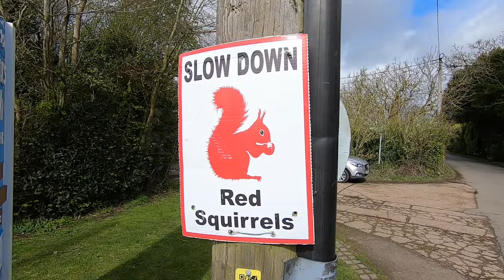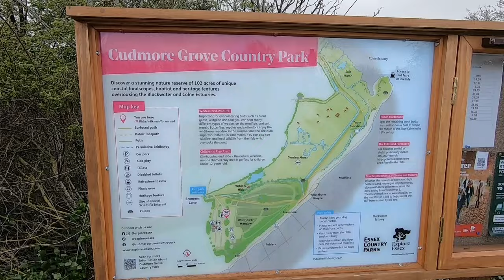Hunting for Red Squirrels in ENGLAND!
Red Squirrels are the original native squirrel of the UK, but have been displaced by non-native Grey squirrels over most of the country. There are a handful of places where they can still be found, or where they have been reintroduced, so come along with me as I try to track them down.